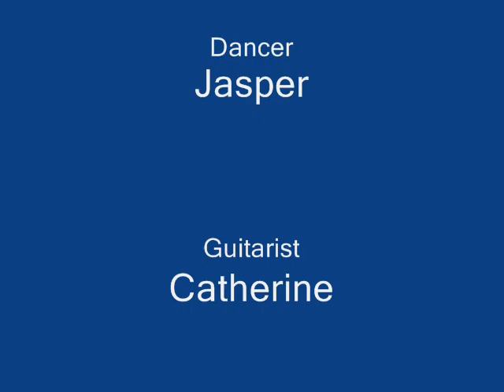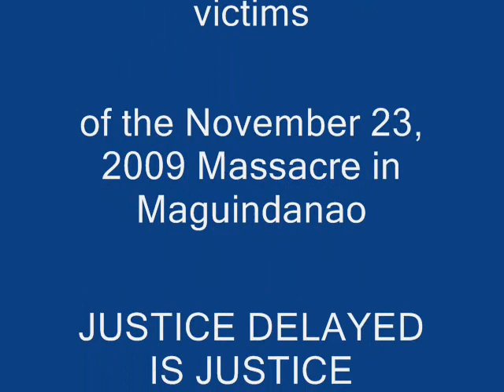Joy To The World - The Carol Kings - 12.24.2009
a Christmas Carol by

Catherine Belenzo - Guitar and Vocals
Jackson Belenzo - Violin
Jasper Belenzo - Egg shaker and Dance and Vocals
Corina Belenzo - Camera and Vocals

Sorry for the very, very, very low quality video.